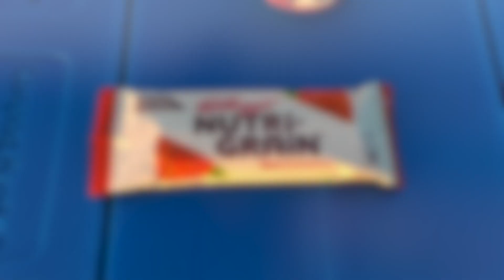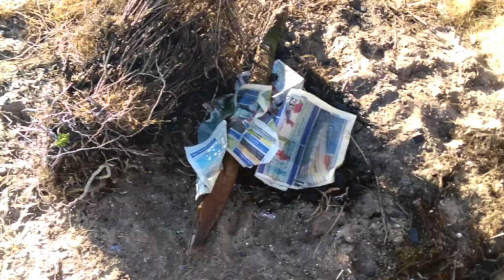Wild Camp with a Friend | East Mersea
Mary takes her good friend Beccy on her first ever wild camp at East Mersea. Mary in the Phoxx 1 aka Tent Coffin and Beccy in Little Red.
They also fit in some wild swimming in the River Colne estuary.

Gear shown:

- OEX Phoxx 1
- Eurohike 225TS Tent

- OEX Sola-X Cookset
- Trangia Spirit Burner
- Kbnian Stainless Steel Cross Pot Stand
- Diswoe 10 Panel Windshield
- MULTIMAT Compact Kumfie Sit-mat